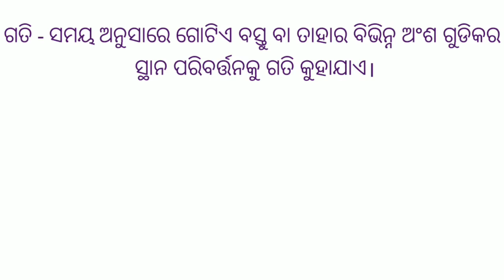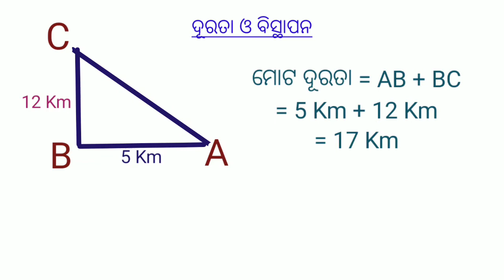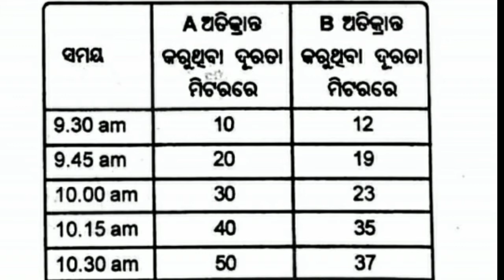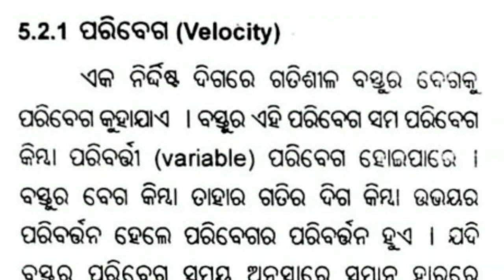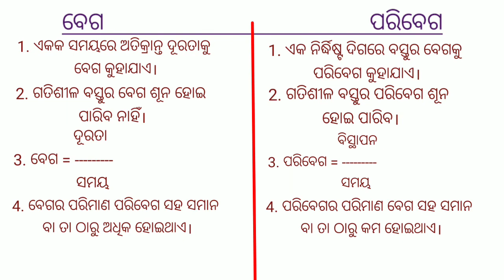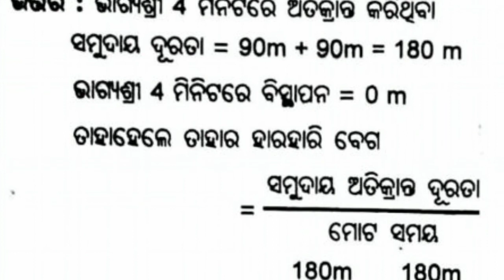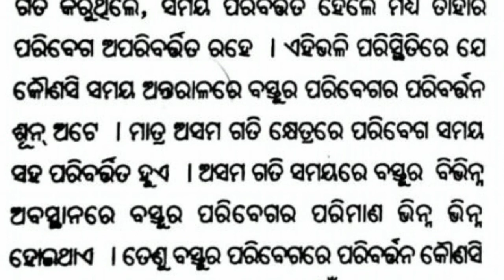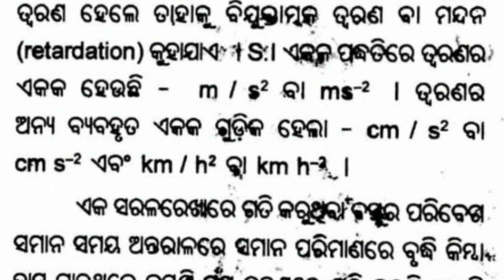ନବମ ଶ୍ରେଣୀ ଭୌତିକ ବିଜ୍ଞାନ ପଞ୍ଚମ ଅଧ୍ୟାୟ ଗତି CODE IX SCP K